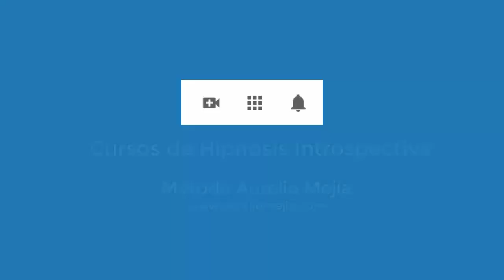4617 Aurelio Mejia y Genoveva Calleja, Vida pasada dos hermanos acuerdan ayudarse pero mueren incend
Hipnosis introspectiva por Aurelio Mejía y Genoveva Calleja (española residente en Suiza). 4617 Aurelio Mejia y Genoveva Calleja, Vida pasada dos hermanos acuerdan ayudarse pero mueren incendio, bloqueo inglés, desconfiado. Charlotte, Carolina del Norte, Estados Unidos, 4 abril 2015.